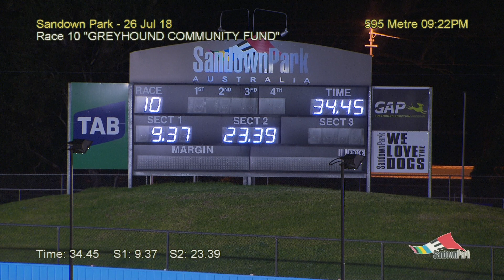SAN THU 26 JUL 18 R10